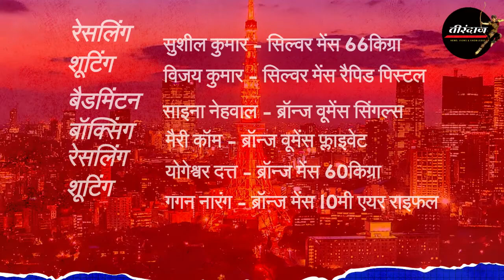जानें, भारत ने ओलंपिक में अब तक कितने पदक किन-किन खेलों में जीते हैं